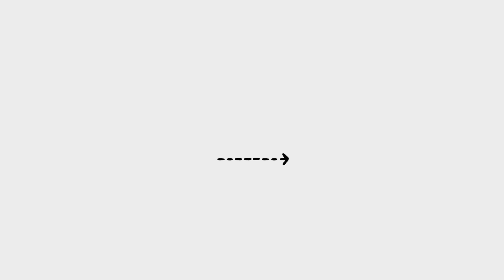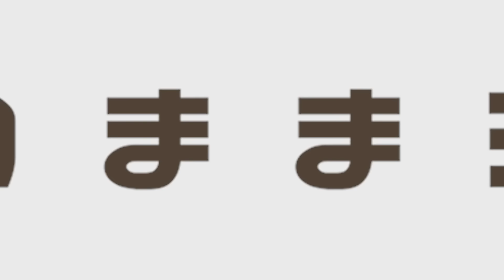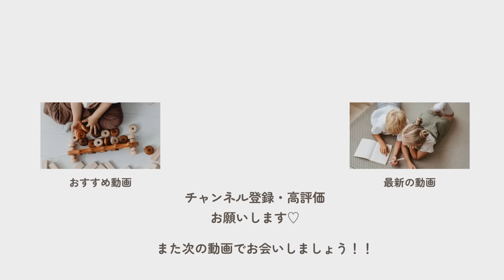【初公開】冷蔵庫の中をニトリの収納グッズで整理していきます✨サッカー選手の妻おすすめ商品も紹介!!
あきちゃのままチャンネルへようこそ！

我が家の冷蔵庫の中身を大公開！
冷蔵庫の中って人に見られるの恥ずかしいのって私だけでしょうか😂？
思い切って動画にしてみました！

整理整頓しながらオススメアイテムも紹介しています！！

◎所属事務所
株式会社アイエス・フィールド